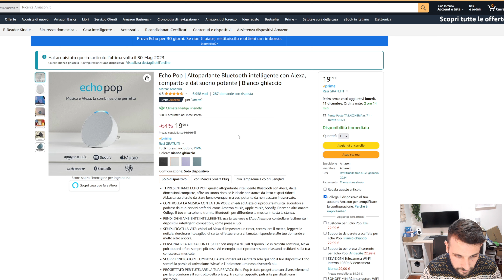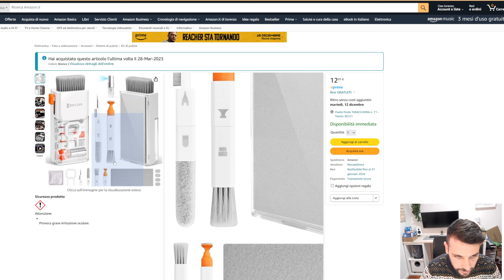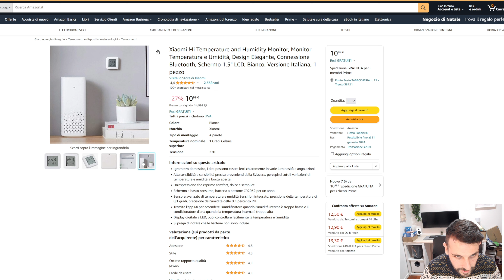10 Regali TECH a meno di 30€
10 Regali TECH a meno di 30€
ACQUISTALO
inCharge Rolling Square 6
UGREEN Case SSD M.2 NVMe
UGREEN 24W Caricabatterie Auto
Echo Pop Altoparlante Bluetooth Alexa
Italy food tour @GiovanniFois
Ordilend 10 in 1 Kit Pulizia
Kingston A400 SSD
Hub USB 3.0 a 4 porte YottamasTer
Xiaomi Mi Temperature
Mini Power Bank 12000mAh